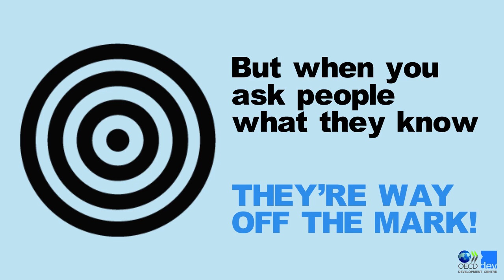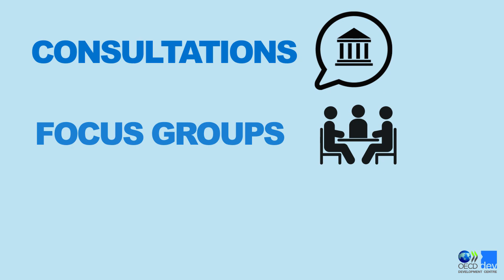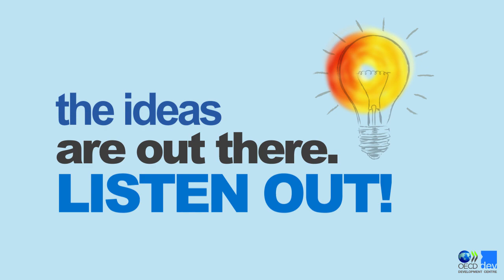OECD DevCom - Good Listeners Make Great Development Communicators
DevCom - OECD Development Communication Network

The OECD Development Communication Network (DevCom) is an international platform where governments find better ways to engage with citizens for sustainable development. Established 30 years ago, DevCom brings together communications and public affairs experts from the public, private and non-profit sectors to learn from one another and identify good practices.

Effective communications and public engagement have never been more important. In a complex political environment, development communicators need to rebuild public trust in international cooperation. In a rapidly evolving media landscape, they need to mobilise citizens into action for the Sustainable Development Goals (SDGs).